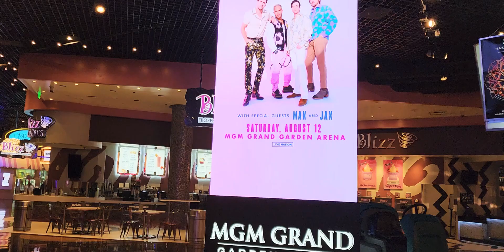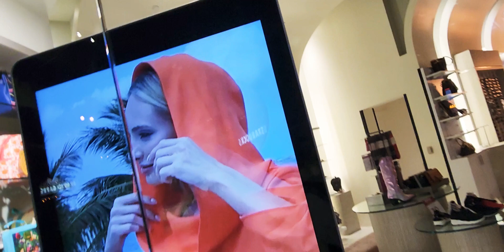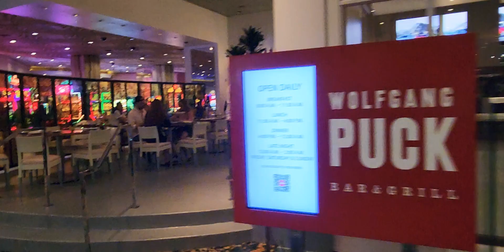Las Vegas Nevada, Casino MGM Bellisimo